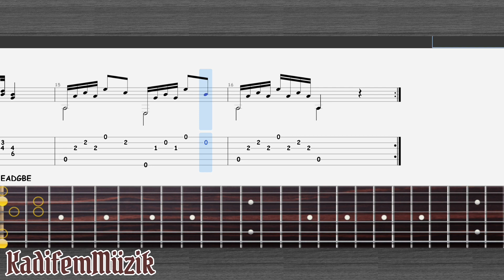Matteo Carcassi - March in A | Fingerstyle | Guitar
Guitar tabs of Matteo Carcassi's March in A song.

*Son olarak istediğiniz özel tabları yorumlara yazarsanız yükleyebilirim.